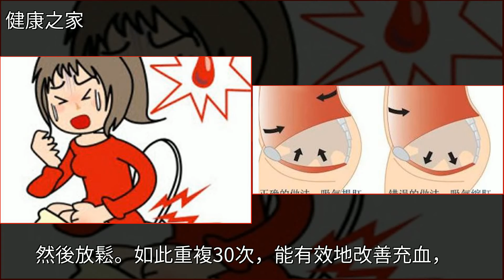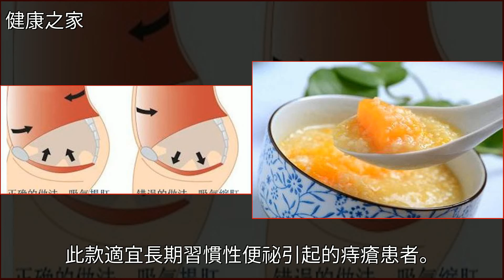得了痔瘡真發愁，這樣來做粥，每天吃一碗，美味又除痔！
得了痔瘡真發愁，這樣來做粥，每天吃一碗，美味又除痔！痔瘡,蓮藕,便祕,食療,辣椒得了痔瘡真發愁，這樣來做粥，每天吃一碗，美味又除痔！痔瘡 蓮藕 便祕 食療 辣椒